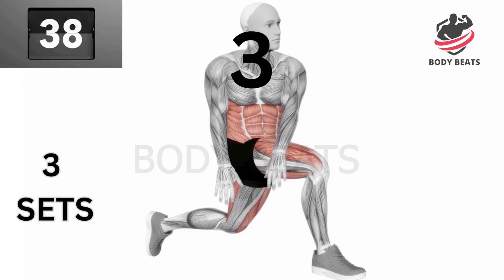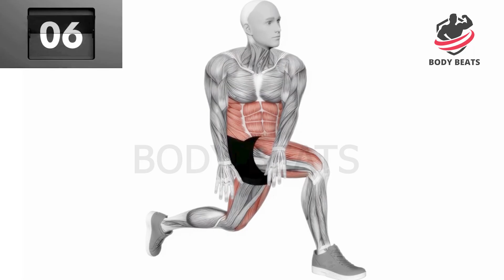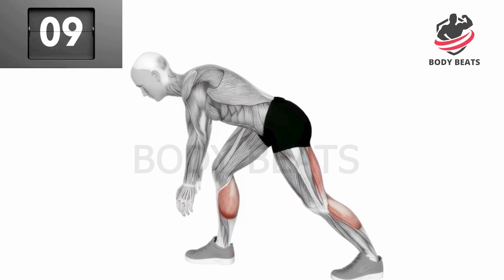MORNING WORKOUT AT HOME | NO EQUIPMENT WORKOUT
BODY BEATS is great team of professional fitness athletes and coaches. All content on our channel have educational value. Workout and demonstration of training in bodybuilding, fitness, calisthenics, crossfit. We try to make the video interesting and informative. The video shows exercises and muscle work with a description. All our videos have musical accompaniment. We believe that learning with music becomes more interesting for people and not boring. The idea is to Motivate more people to start working on themselves... also to show them some interesting things in Fitness Industry These Days.

MY FAVOURITE GYM ITEMS
CLICK AND BUY
EXCERCISE BAND RESISTANCE
Pulldown Bar Attachments
Weight Bench Press Seat
Adjustable Dumbbell Set
5 Piece Home Gym Workout Kit

AS a disclaimer , the above links may be affiliate links, so if u make a purchase with the links provided , i may reveive a small commission . there is no extra charge for you. but it helps me out ,